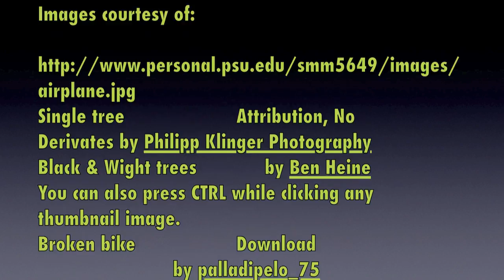Maise Brooke - Giver trailer - 2nd period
Maise Brooke english